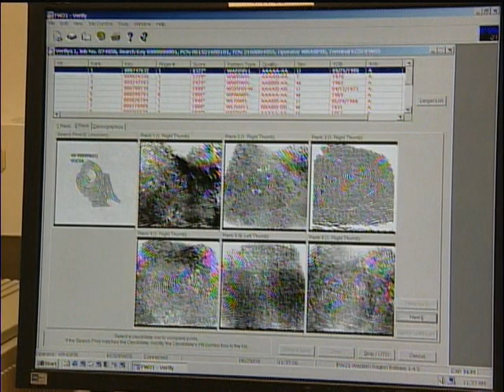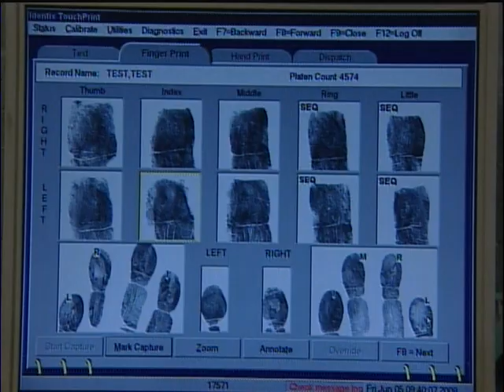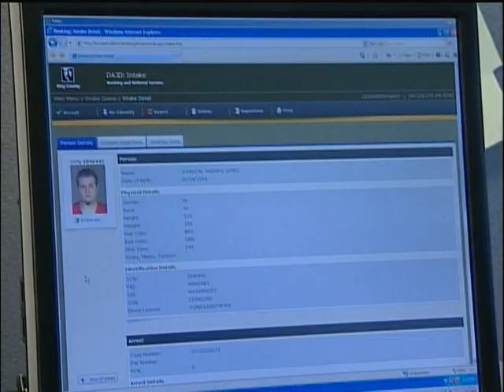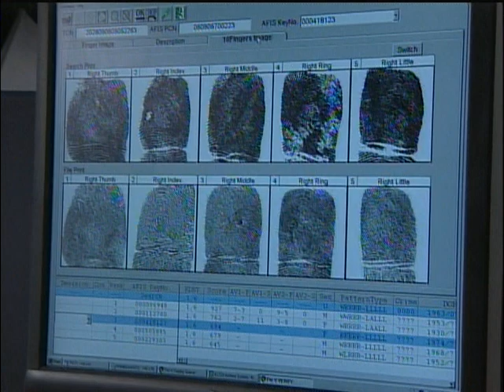Automated Fingerprint Identification System (AFIS)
A short program about the King County Automated Fingerprint Identification System (AFIS).

You can watch KCTV programs on Channel 22
on Comcast & Wave Cable